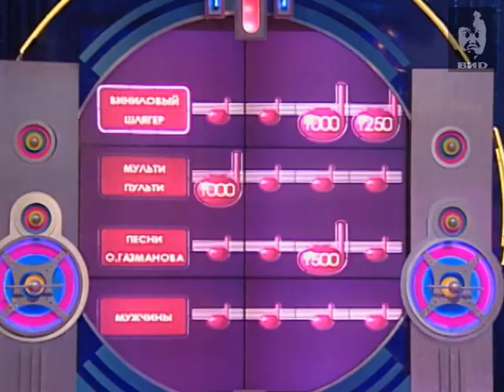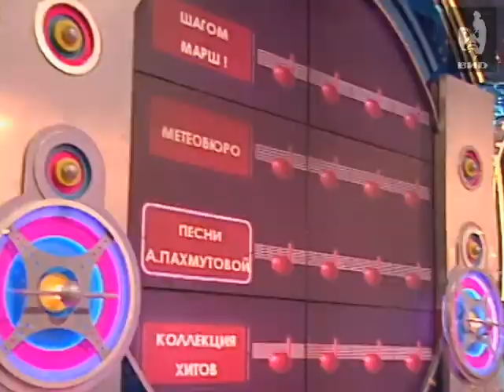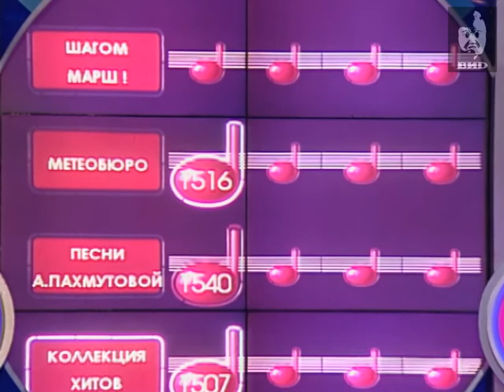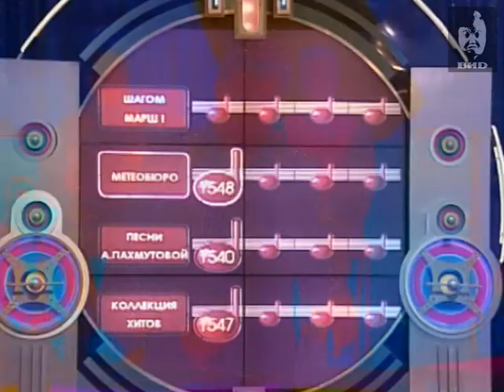Угадай мелодию 2005 (04.03.2005)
Участники телеигры: Мокеева Ирина -- педагог. Волков Максим -- менеджер по рекламе. Титова Анастасия -- домохозяйка.
Финалист музыкальной телевикторины Максим Волков в суперигре проиграл.

Персоны
Фриске Жанна -- российская эстрадная певица.